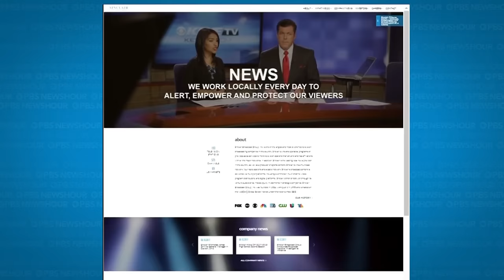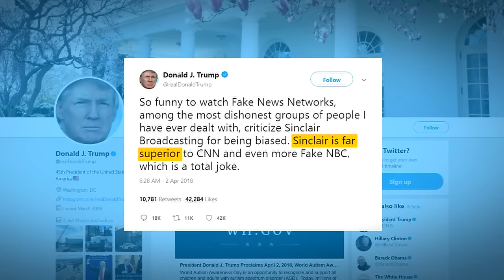Viral video raises worry over Sinclair's political messaging inside local news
A viral video compilation of local TV anchors is raising new concerns about the way Sinclair Broadcasting mixes news with conservative, partisan political opinion. And while it already reaches over a third of homes across the nation, the country's largest owner of local TV stations is hoping to get bigger. William Brangham reports.